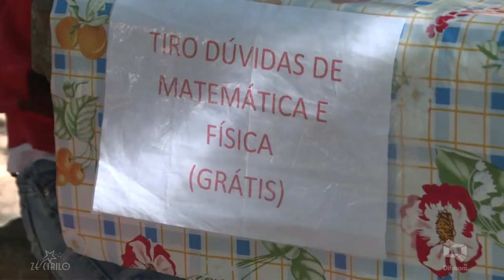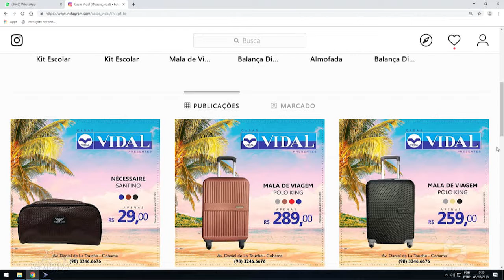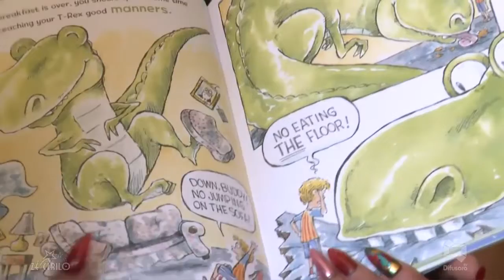DIVERSIDADE na EDUCAÇÃO da CALIFÓRNIA [TRANSACIONANDO]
MK SPUMAFLEX CASAS VIDAL RAFAEL LEITE UBALDO